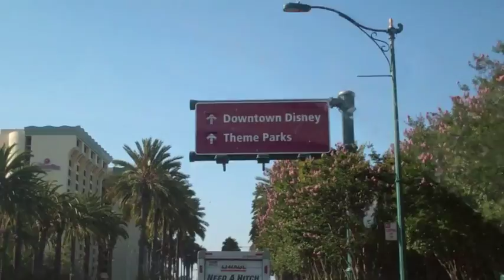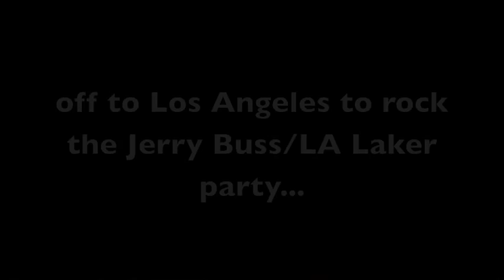The Veragroove w Samson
the journey takes us to southern california, where we stop at the House Of Blues in Anaheim and San Diego, and the LA Laker party in Marina Del Rey.